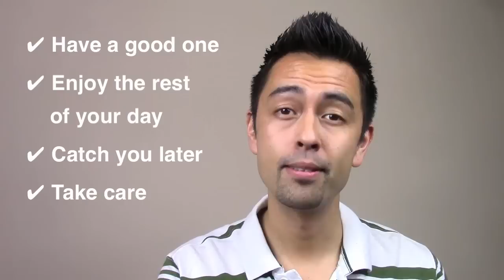ネイティブが「Goodbye」の代わりによく言う定番フレーズ【#82】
☆動画で紹介されたスクリプトと解説はブログに掲載しています☆

友達との別れ際の挨拶といえば「Goodbye」や「Bye」が定番かと思います。しかし、毎回毎回同じ表現をすることに飽きてきた方も少なくないでしょう。そこで今回は、「Bye」と同じ意味としてネイティブがよく口にする定番フレーズ5つをご紹介します。どれも簡単な言い回しなので、ぜひ使ってみてください！

☆セミナー2016の収録動画が販売開始☆

東京、大阪、名古屋、福岡で総勢380名を動員し、おかげさまで大盛況に終わった「Hapa英会話セミナー2016」の収録映像がいよいよ販売開始しました！『自然な英語の話し方』をテーマに、英会話力を向上するために役立つ情報が満載。英語をもっと自然に話したいと思っている方、ネイティブが使うリアルな英語を学びたい方、必見です！

☆無料メルマガ配信中☆
購読者2万突破！平日朝6時に配信中のメルマガ『1日1分1フレーズ！アメリカン雑談集』登録完全無料！

☆Podcast 配信☆
年間200万ダウンロード誇る完全無料の人気ポッドキャスト！iTunesの『Best of 2014』＆『Best of 2015』にも選出！

☆Hapa英会話：英語学習サイト☆
月間100万以上のアクセスで賑わう英語学習ブログの人気記事に、ネイティブの発音がセットになった電子書籍が発売！